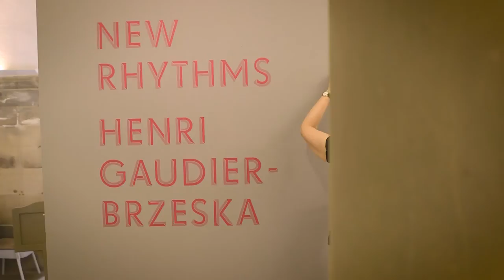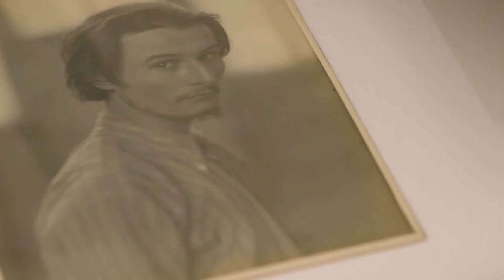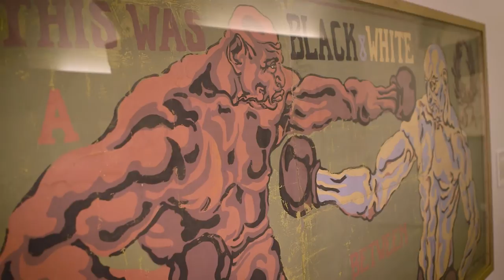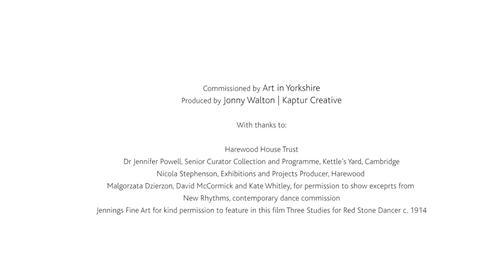Henri Gaudier-Brzeska: New Rhythms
Featured in Art in Yorkshire’s 2015 programme, this exhibition explores the work of the French-born sculptor and draughtsman Henri Gaudier-Brzeska (1891 – 1915) on the centenary of his death in the First World War.  Curator of the exhibition, Dr Jennifer Powell of Kettle’s Yard, Cambridge discusses the theme of dance and movement which inspired the works in the exhibition, and Nicola Stephenson explains how the exhibition relates to the art collections at Harewood House.